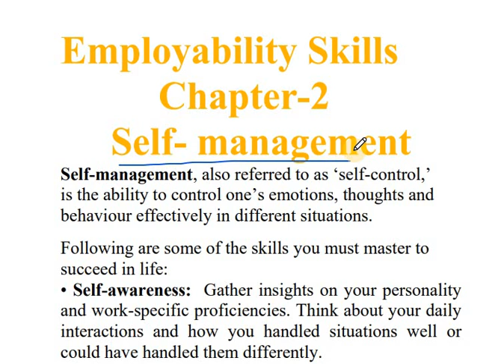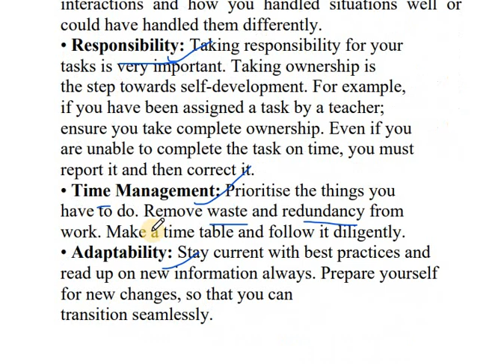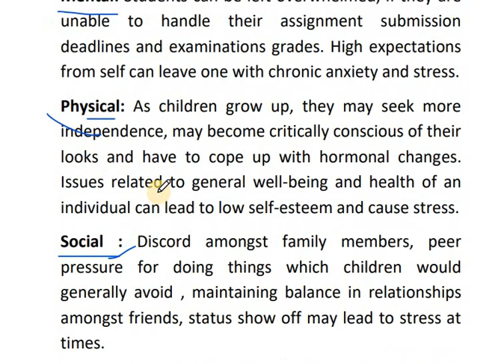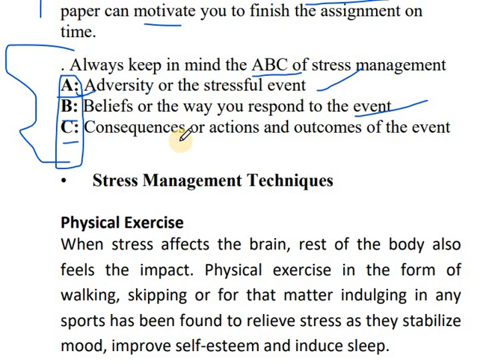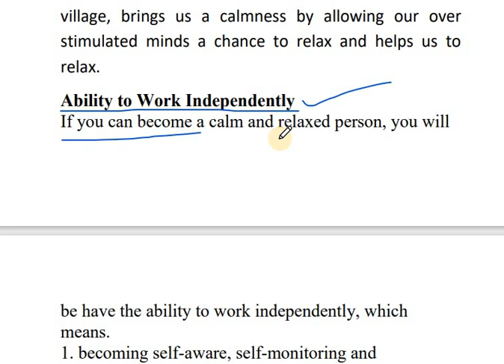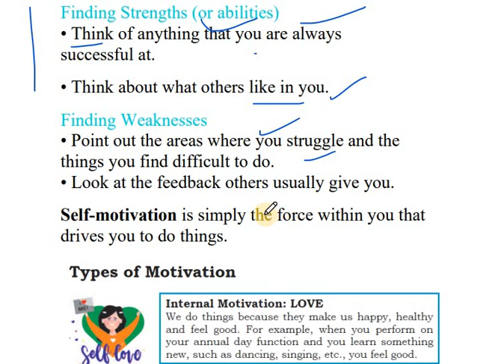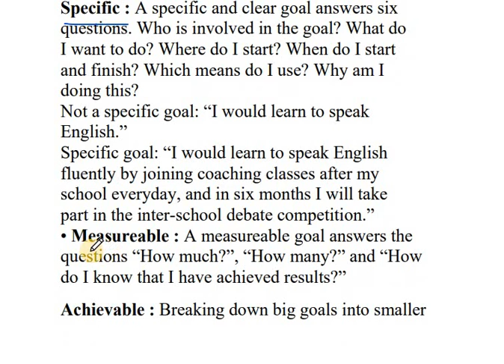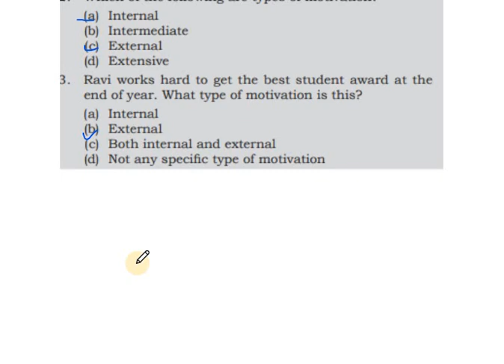Self management IT 402 Class x cbse